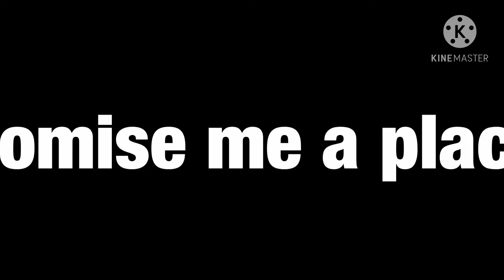Have a HAPPY NEW Year ( NEW YEAR special thanks for you support though 2020 ) happy 2021